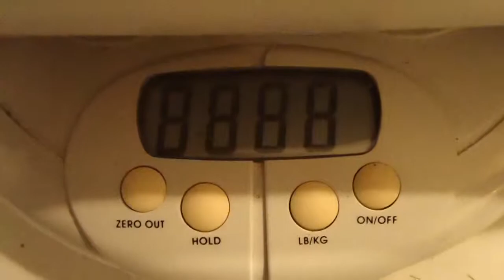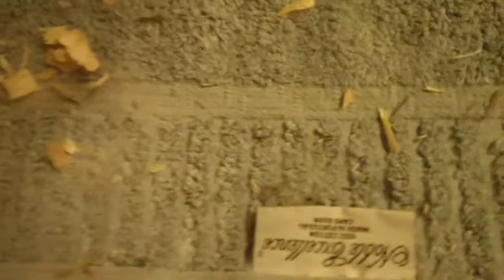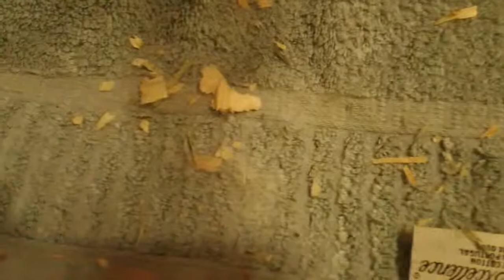NZW Meat Rabbit Litter AH - Day 39 (1/10/2012): Weighing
The litter is now nine days old.  As these kits grow, their milk consumption also increases.  Their mom, SW, has gone from nursing twice daily to three time daily.  Today she nursed at midnight, 9AM, and 7PM.  Every kit continues to make daily gains in their weight.

Weight in pounds: 0.44, 0.44, 0.44, 0.44, 0.44, 0.41, 0.41, 0.38, 0.34.